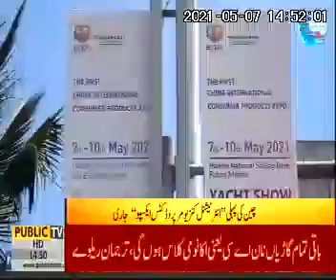International consumer products expo in Haico Hainan China